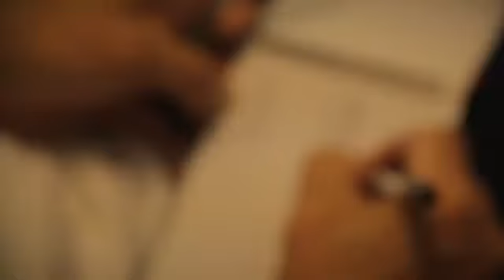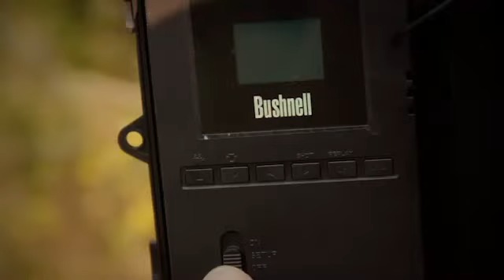Whitetail Season: Trail Camera Scouting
Now is the time to take the trail-camera work very seriously. Bill Winke shares his strategy for pre-season patterning with the use of trail cams, and discusses how his plans will change once bow season begins.